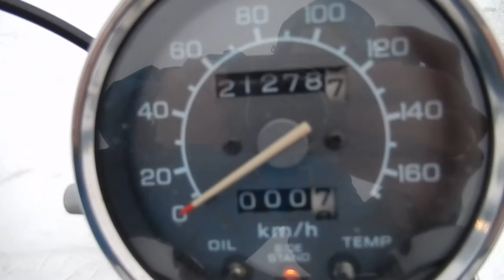B6537 HONDA STEED 400